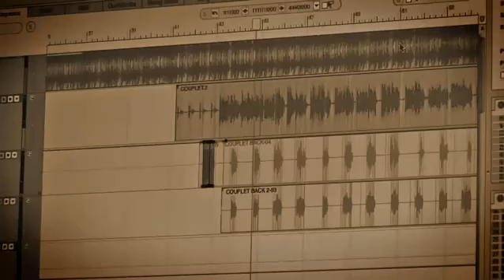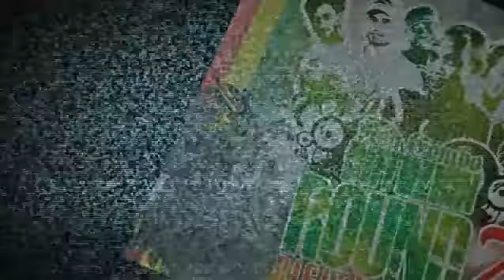Got to Go www neacombodiffuzion com Neacombo diffuZion